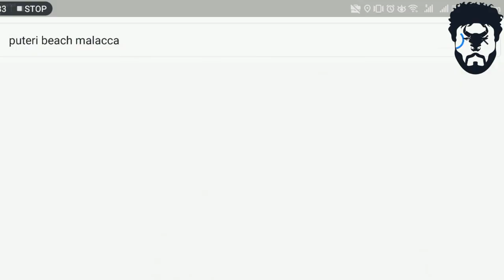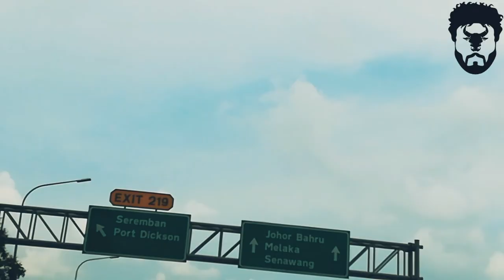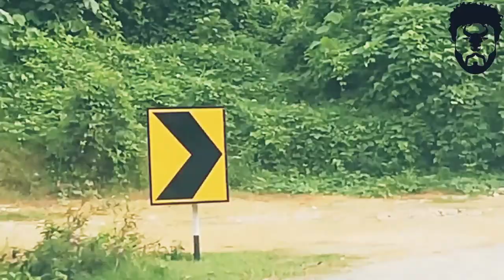Kuala Lumpur To Malacca | Driving on Malaysian Highways